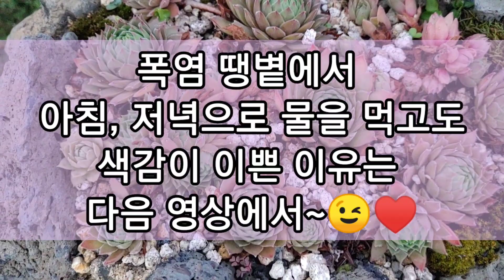꽃대잘랐던 바위솔근황 자구가 바글바글